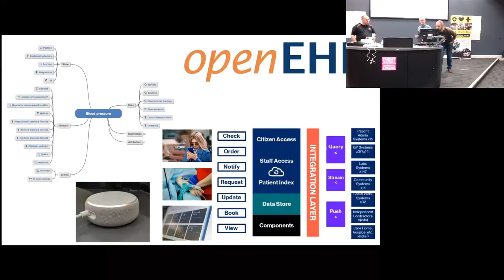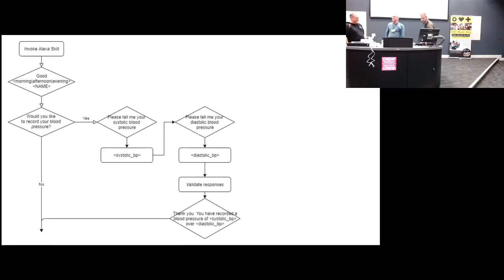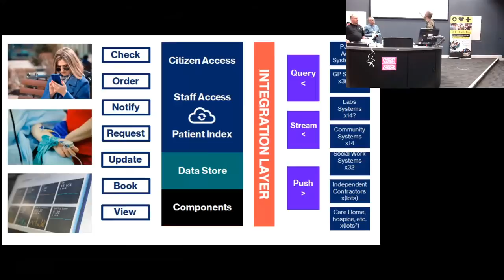NHS Hack Day #23 Presentations: The Ballad of Yann and Alexa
Recording of the "The Ballad of Yann and Alexa" presentation from NHS Hack Day #23 in Cardiff January 2020.